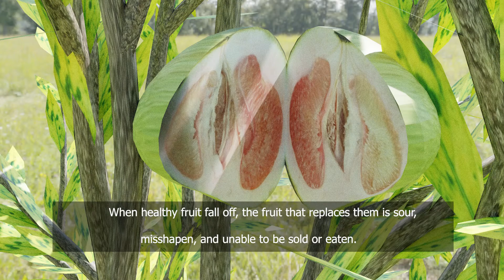Asian Fruit Growth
This was an animation commission I made when I was a research assistant. I decided to upload it, so other can see it.